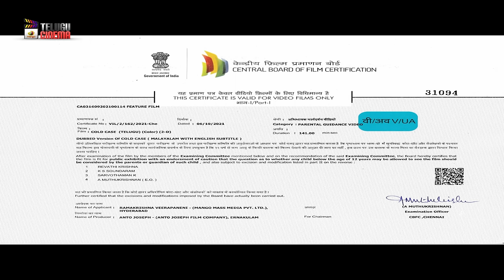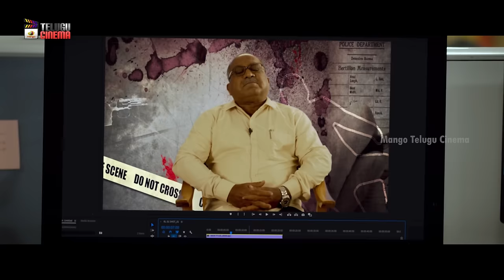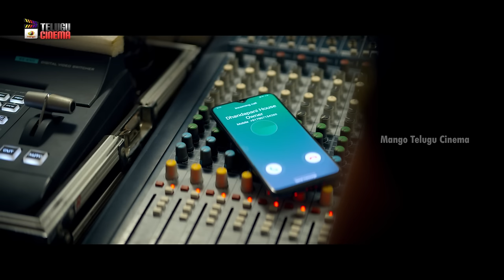Cold Case Latest Telugu Horror Full Movie 4K | Prithviraj Sukumaran | Aditi Balan | Telugu Cinema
Cold Case Latest Telugu Horror Full Movie 4K on Mango Telugu Cinema. ColdCase latest Telugu Movie ft, Prithviraj Sukumaran, Aditi Balan, Lakshmi Priya and others. Directed by Tanu Balak and Produced by Anto Joseph, Jomon T. John & Shameer Muhammed. Music Composed by Prakash Alex.

Synopsis :

When a skull is found in a package, ACP Sathyajith gets tasked with identifying the victim and finding the killer. Parallelly, a journalist, who gets haunted by a spirit, investigates the mystery.

Happy Watching!